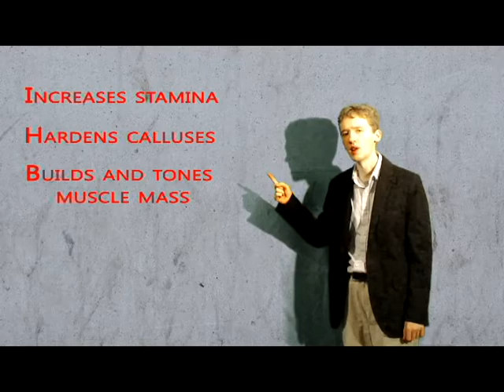Angry Pills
The famous follow-up to our infamous Anti-Depressant infomercial.  Are you out of your depression, but still feeling kind of blah?  Don't get slightly less blah, get MAD!

Not available in stores.  Call or order online